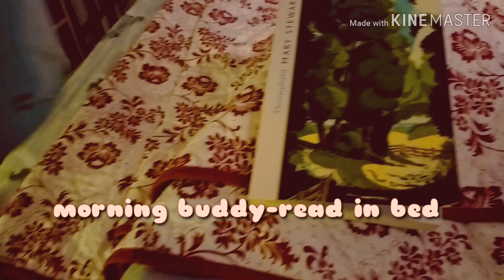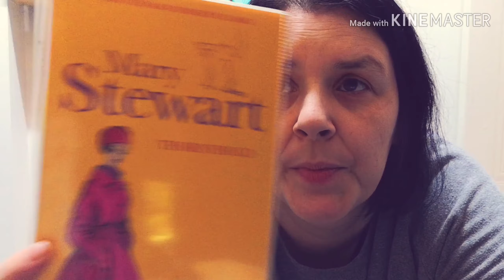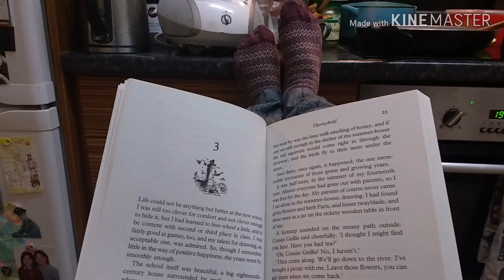Vlogmas Day Seventeen: buddy reads, chickpeas and audio books